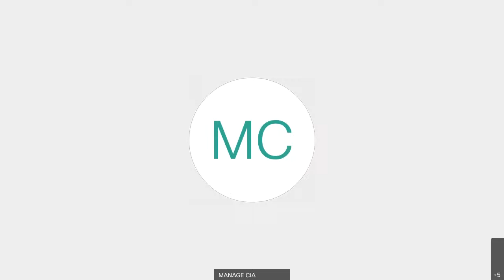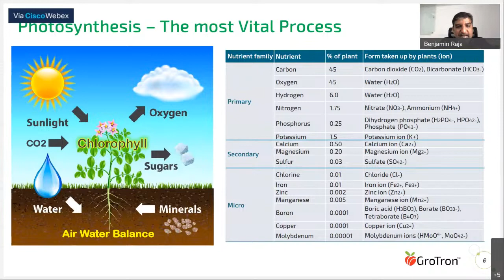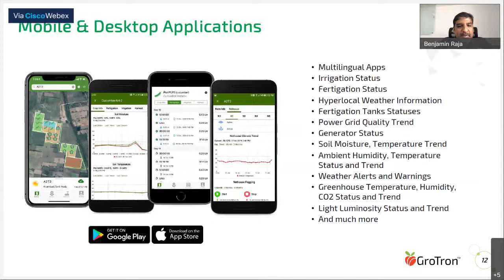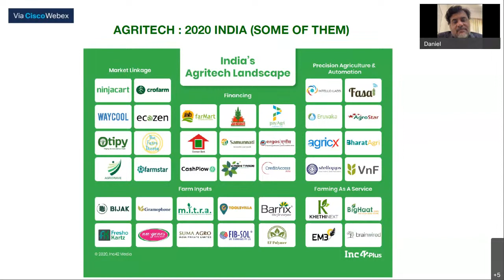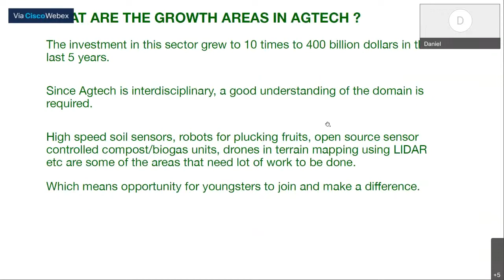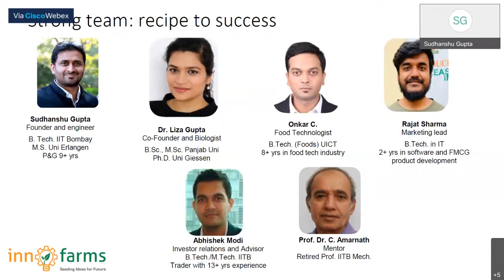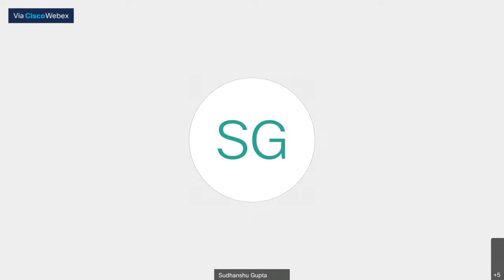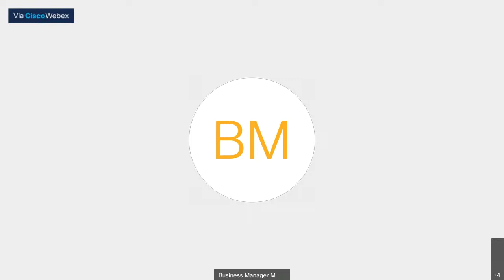Agri-Startups for Automation in Farming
🌟 About Us 🌟
Centre for Innovation and Agripreneurship (CIA) is the Agri Incubation Centre of National Institute of Agricultural Extension Management (MANAGE), creating successful ventures in Agri & Allied sectors.